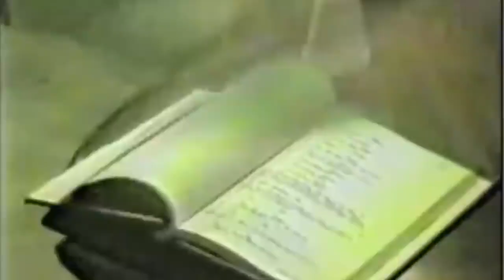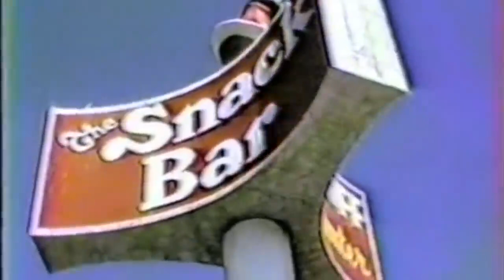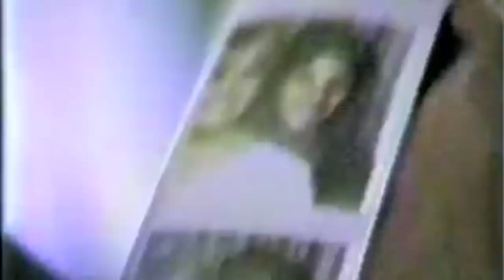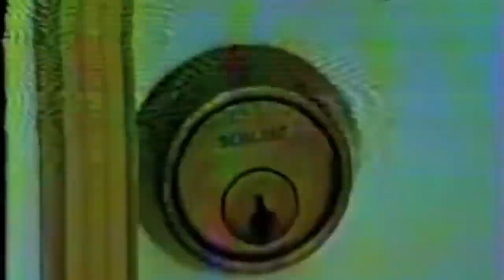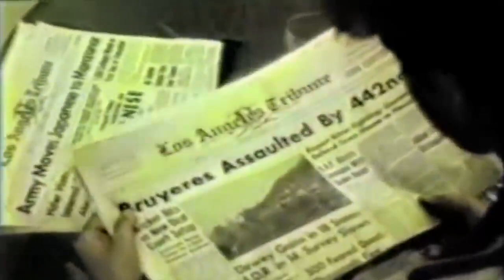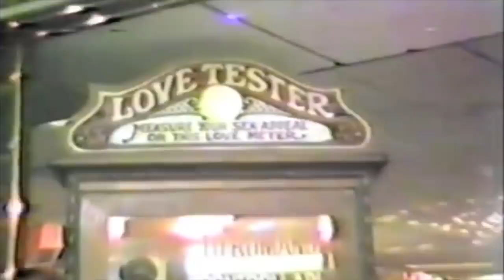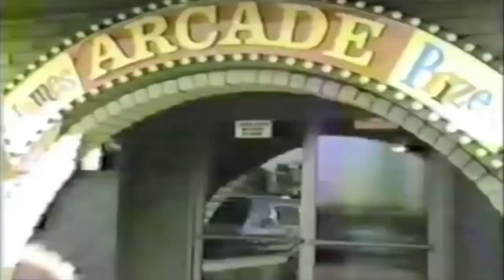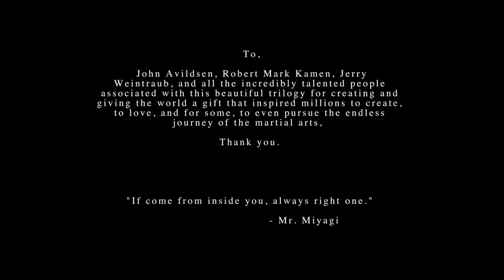Karate kid 1 ➡️ DETRÁS DE LAS CÁMARAS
karate kid en español,karate king,karate kid 1,profesor miyagi,karate kid escenas inéditas,karate kid 1989,karate kid detrás de las cámaras,karate kid 1 tomas falsas,películas de acción en español,películas artes marciales en español,karate peliculas,kunfu,kung fu películas,karates peliculas,cine de artes marciales,peliculas de accion en español latino